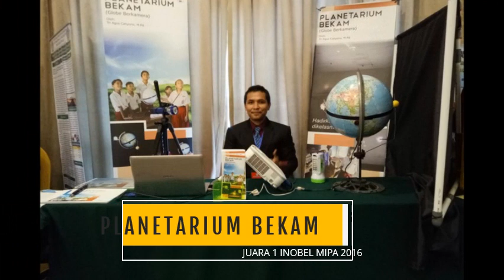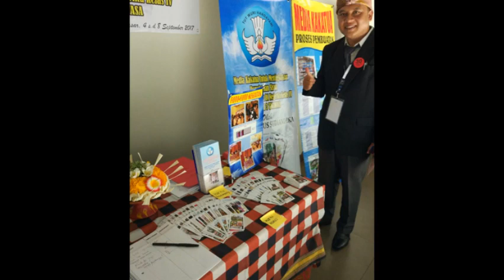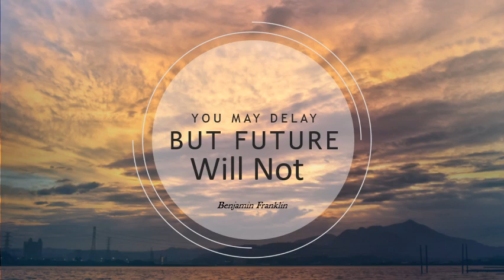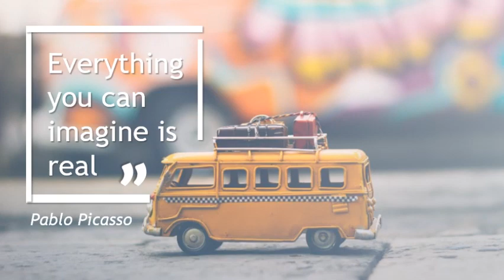KARYA INOVASI MEDIA PEMBELAJARAN